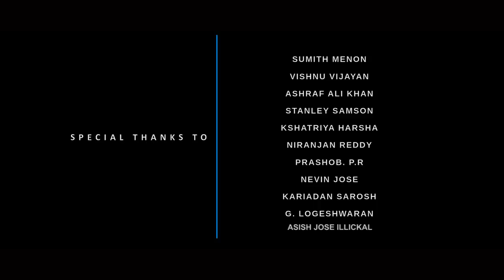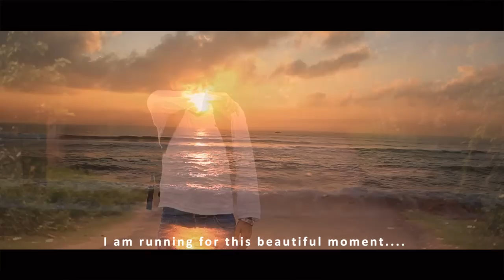INSANE - A film By Niaz